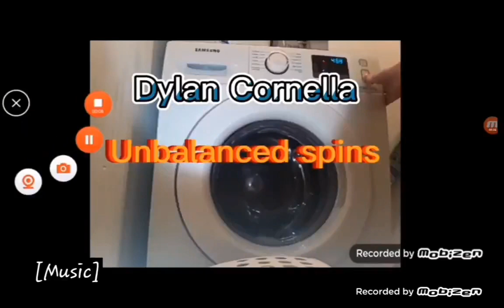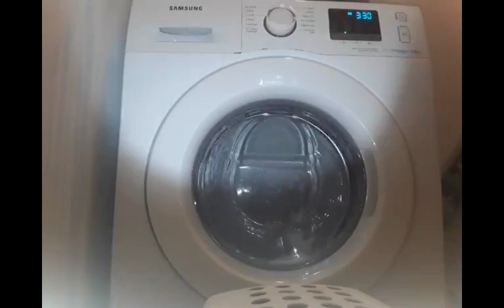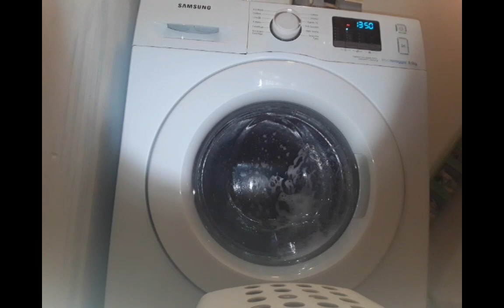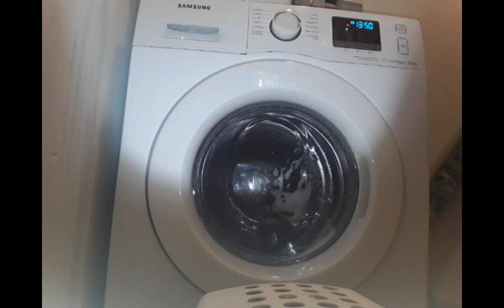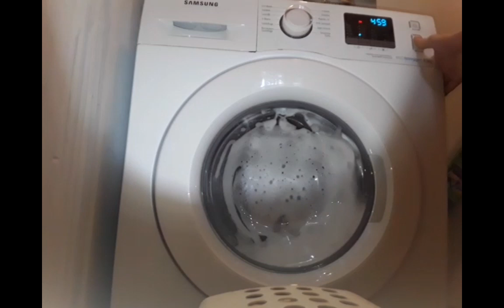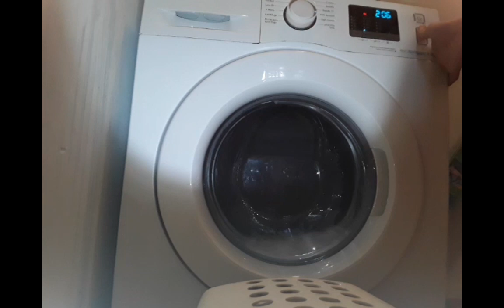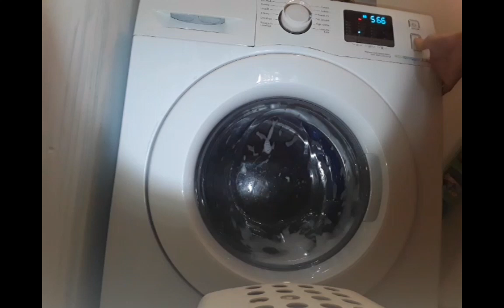Samsung more jumping and sudslocks 😎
Another week with jumping and sudslocks 😎
Roblox: Dylancornella2005